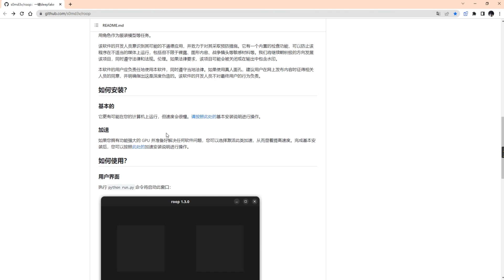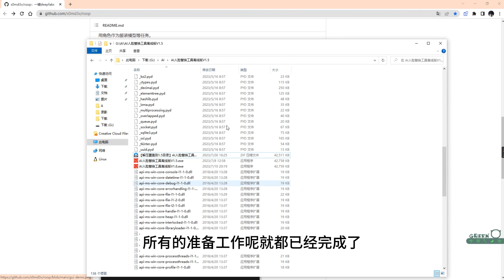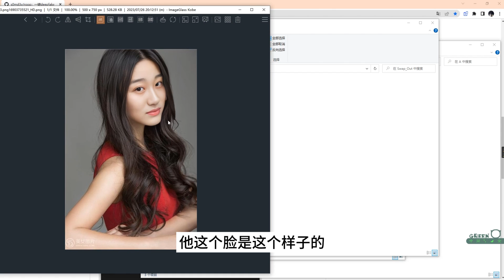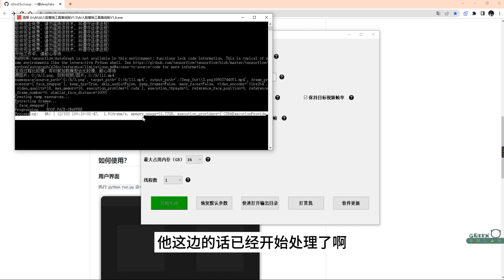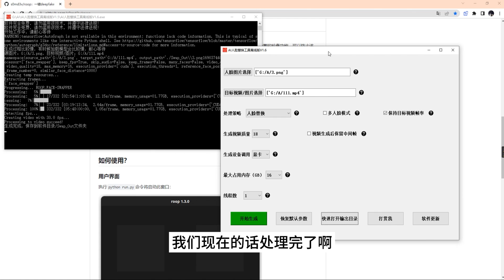【不用安装，绿色版】roop换脸 | 人脸高清修复 | 视频换脸 | 直播换脸 | 一键操作 | 支持Win、Mac操作系统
roop一键换脸，非常强大。可以轻松实现图片，视频的换脸操作，效果完美，几乎看不出来破绽！！！还可以进行脸部的高清修复，天衣无缝。

💥全网最快最稳定VPN：

   🎈PS AI
   🎈ChatGPT Plus
   🎈Netflix
   🎈Midjourney